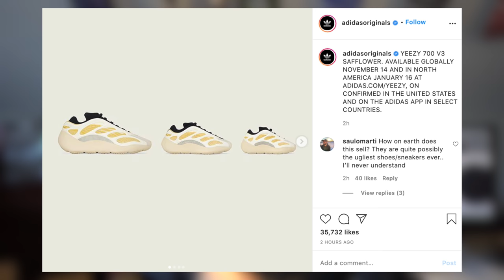RETAIL and RESALE Supreme Week 12 FW20 Droplist! | Best Jacket of the Season, Timberland & More!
DEADA$$ BE WE LIVE IN NEW YORK
THIS DROP ONLY FOR NEW YORKERS
I JUST REALIZED THE ELITE FIT WOULD BE THE ARIEL JACKET AND PANTS AND TIFFANY TIMBSSSSSSSS

TODAY we break down this weeks Supreme Week 12 FW20 Droplist where we got a whole lot of fire dropping including my favorite jacket and the Timberland collab! Whole lotta heat this week, about 5 items and more to go for and we go over retail and resale prices!

My Setup

Partnerships